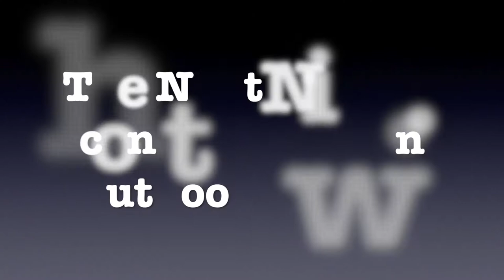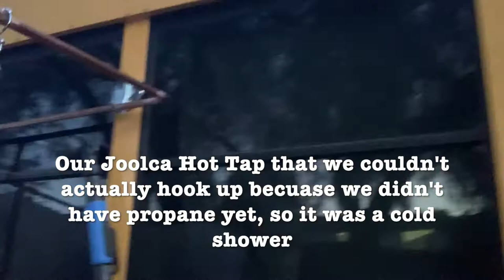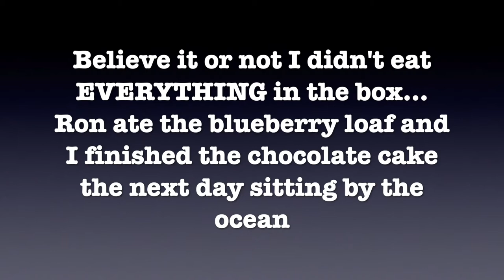Moving into our school bus tiny home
After 5 months of work on our school bus, the time has finally come for us to move into our tiny home. Although so much love and work has gone into this skoolie tiny home, there is even more work before it is complete.

If you have ever lived through a home renovation, you know it is hectic to say the least. Now compress that space down to less than 100 square feet to work, live, and build in.

In the first two weeks of living in our school bus we try to navigate learning to live in a smaller space and finding a good balance of working and relaxing. These first two weeks were probably the easiest transition into school bus life because we were stationary at a campground, which gave us a chance to get use to everything else without worrying about finding a place to sleep each night.

Keep following along on our journey to see how we handle living life completely on the road once our two weeks is up at a campground!

If you want to support our bus life journey there are a number of ways to do so!

Many people ask how we make money while on the road. Right now I have a jewelry line I sell called Hiker Trash Sea Glass Jewelry as well as T-Shirts on our Etsy store, I do freelance writing and design services on Fiverr, or we find small jobs to help out on the road. If you want to support our journey you can shop at our Etsy Shop or check out the Freelance Services on Fiveer we offer!

If you are interested in traveling more and making money on the road, you can also join Fiveer which is a great way to get started freelancing! You can offer your writing, editing, or tech services, or even promote yourself as a professional friend or hired wedding date, the options are endless!